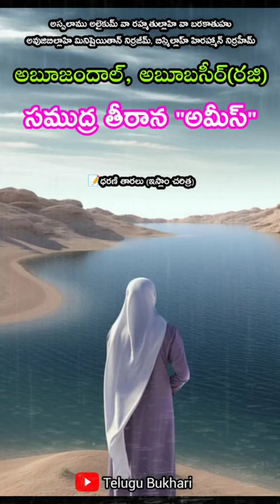abu jandal, abu bashir (razi)